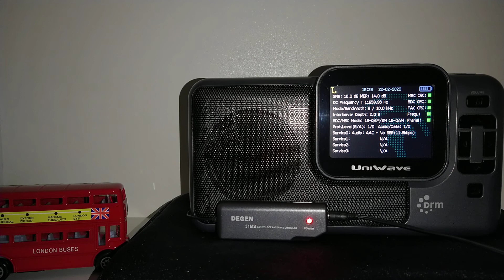Toque Musical - Radio Romania Int. 9490 kHz in Spanish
Listening in Brasília-DF, Brazil.
Distance between Brasília and Tiganesti, Romania: 9960 Km!
Tx Power: 90 KW.
Azimut: 245° to Brazil.
Time: 22 to 23h UTC.
Receiver: Uniwave Diwave 100 & Active Antenna Degen 31 MS